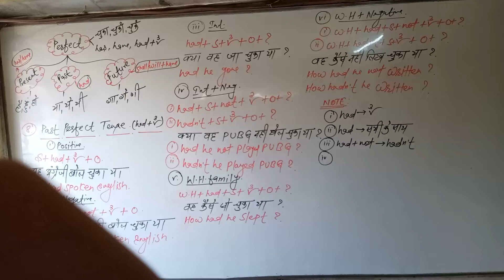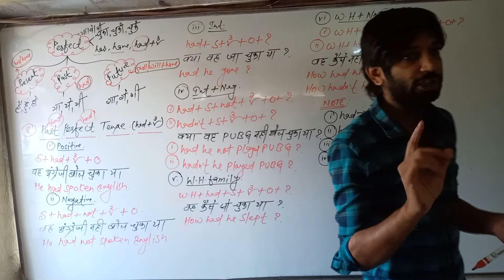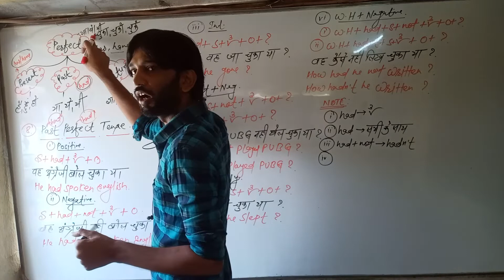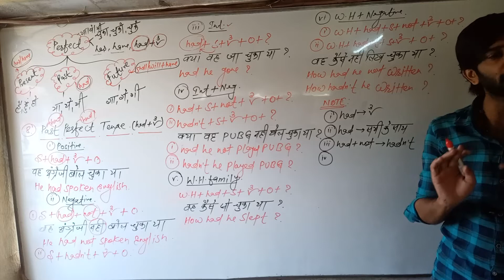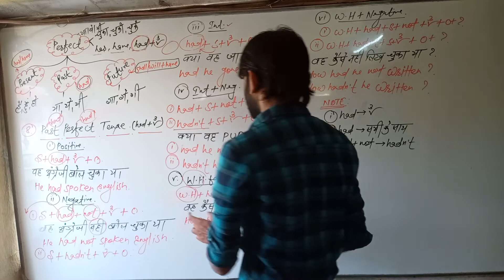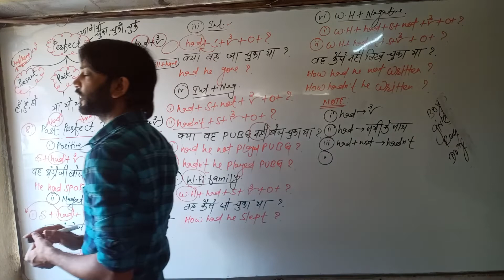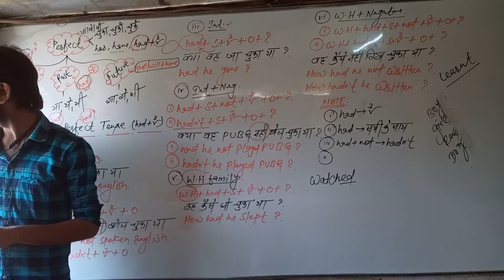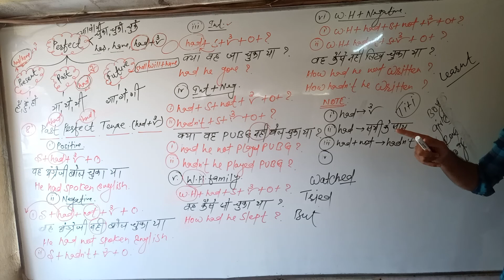Day-8 l Past Perfect Tense l Tense l English l